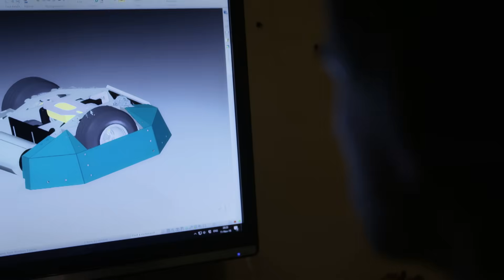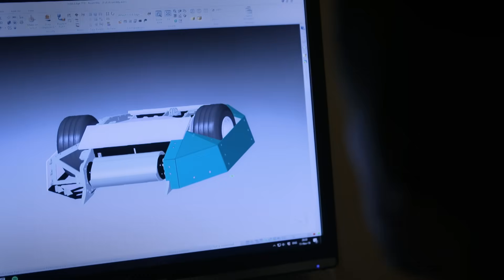CONCUSSION'S DEBUT | Robot Wars HD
From cheering in the audience in Series 8, to battling in the arena in the Series 9, this team made a very impressive debut. Sacrificing defence for offence, will they cause more damage than they receive?